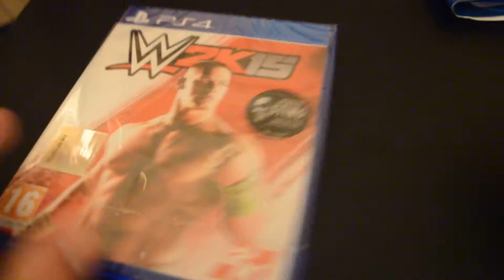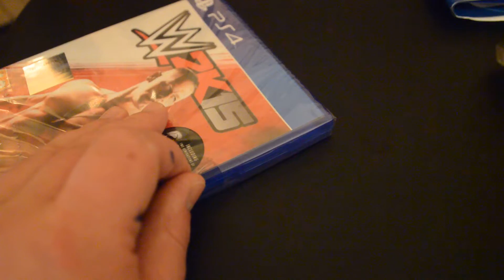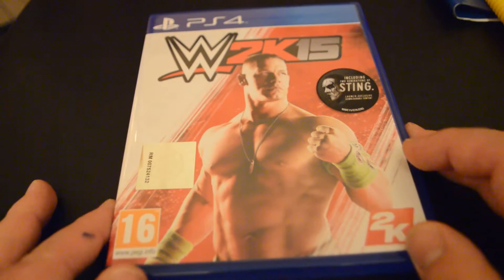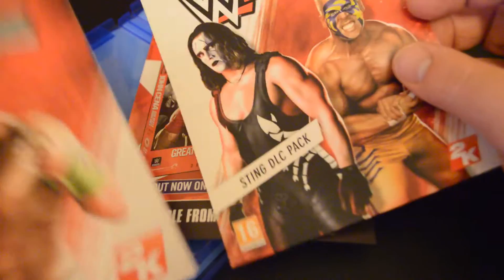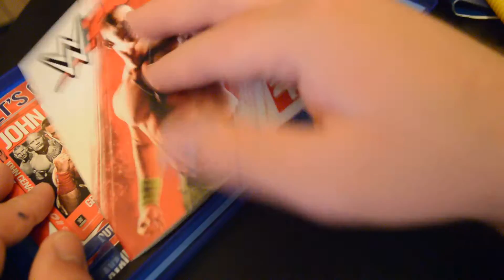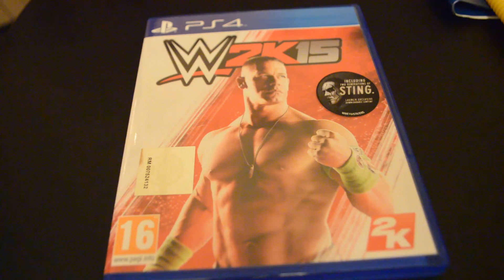WWE 2K15 (PS4) - Unboxing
Unboxing the new WWE 2K15 game on PS4 Playstation 4.